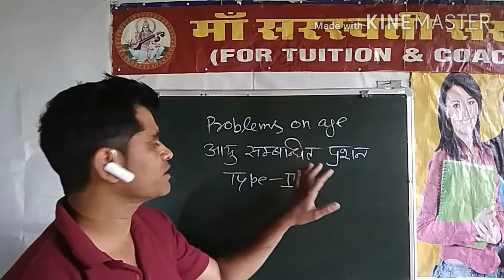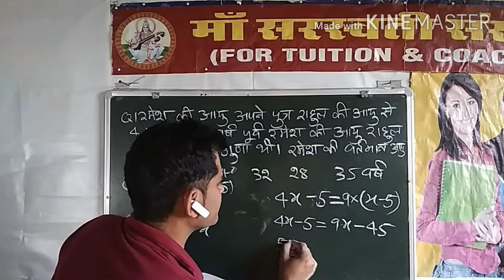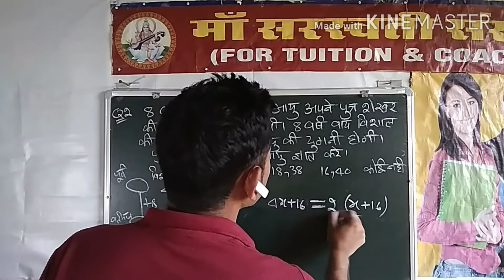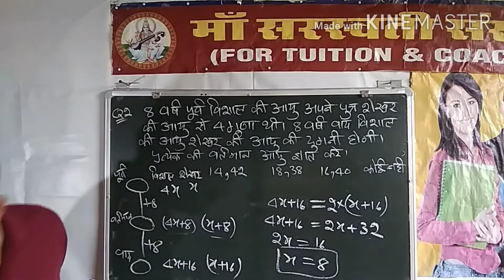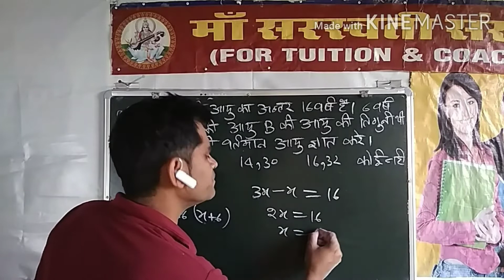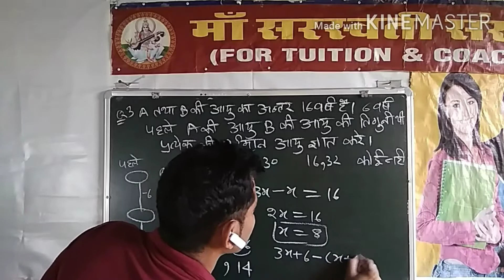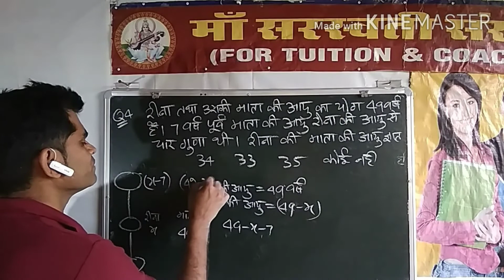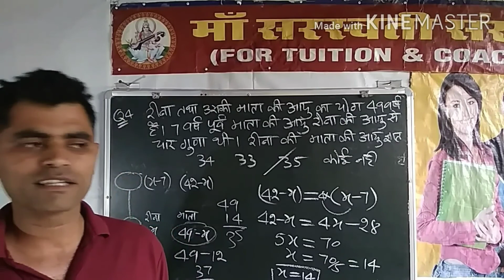PROBLEMS ON AGES WITH SHORT CUT TRICK PART-3|problems on ages with short cut tricks by daljeet sir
Problems on ages with short cut tricks, problems on ages with short tricks, problems on ages by daljeet sir, problems on ages by mss study, problems on ages in hindi, problems on ages in English